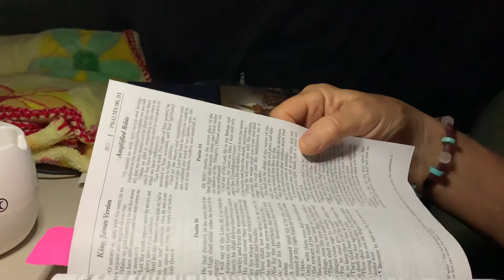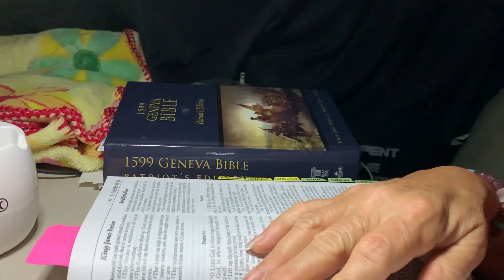Psalm 91 Reading ❤️✝️❤️